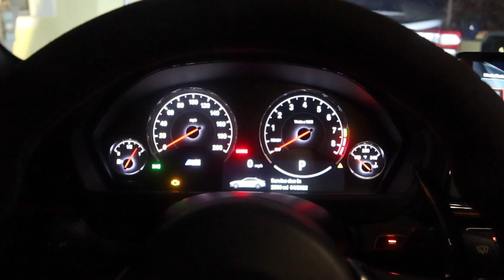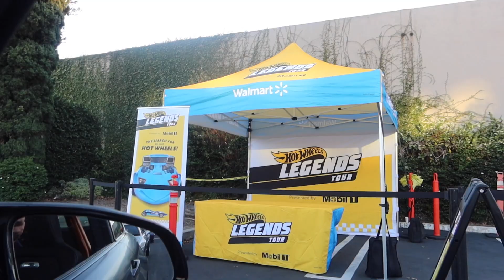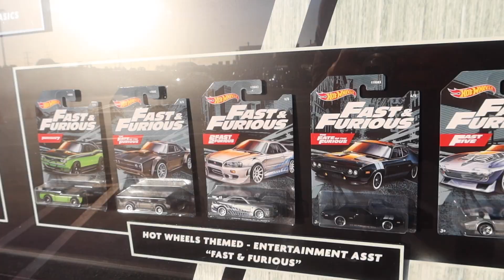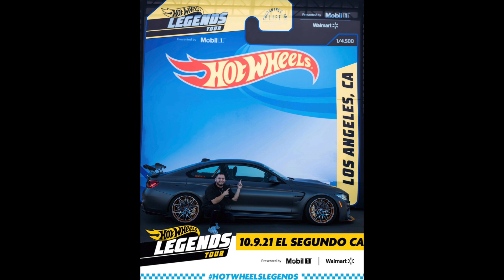Hot Wheels Legend Tour 2021!!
lifewithkg
lifewith
life
kg